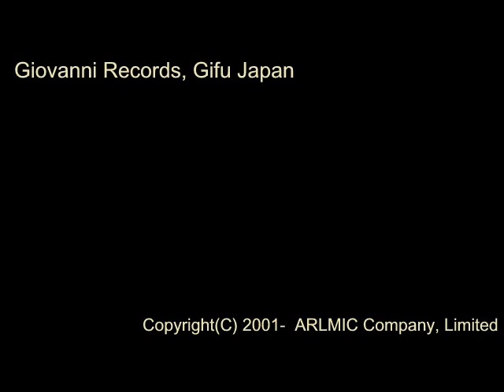混声合唱のための コスミック・エレジー - 千原英喜 - III わが抒情詩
混声合唱のための コスミック・エレジー

III　わが抒情詩

指揮：伊東恵司
合唱：淀川混声合唱団
ピアノ：細見 真理子 6,7,9,10,12
打楽器：佐々木 藍子 16,18

[CD] 邦人作曲家による混声合唱作品集　よどこん名演集 Vol.2  (Track17)